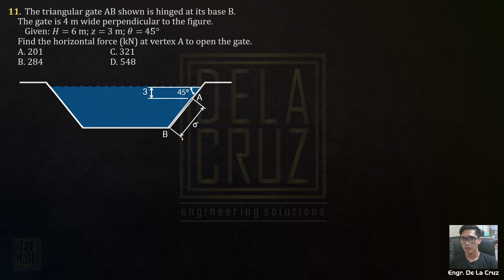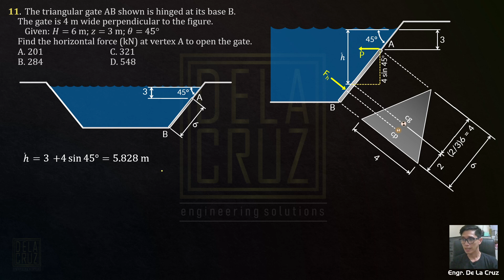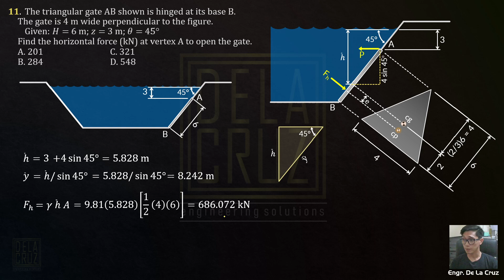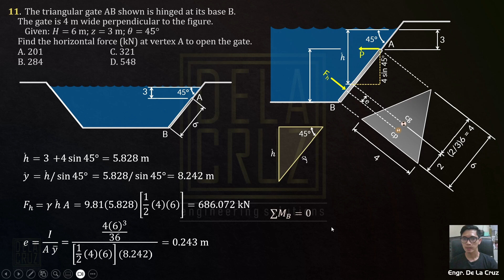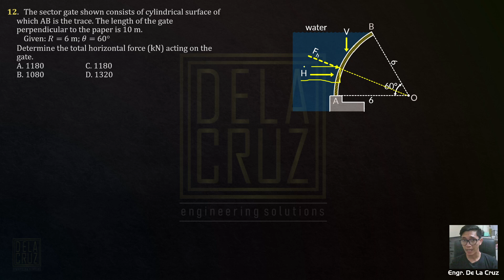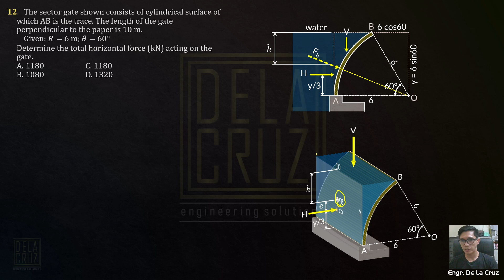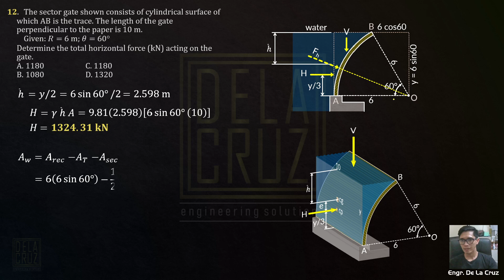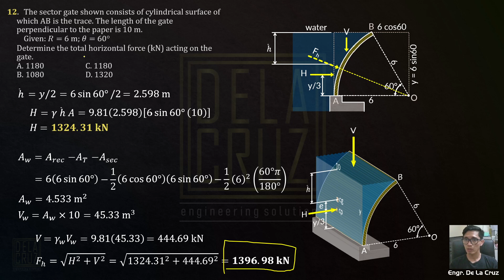2019-November CELE HPGE (Nos. 11-12)